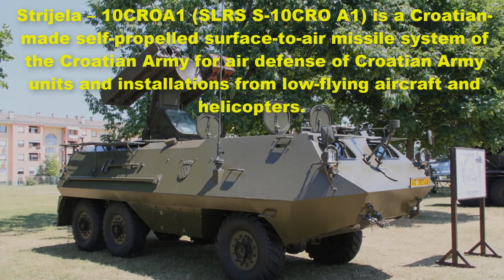Strijela10CROA1 - Croatian-Made Self-Propelled Surface-To-Air Missile System